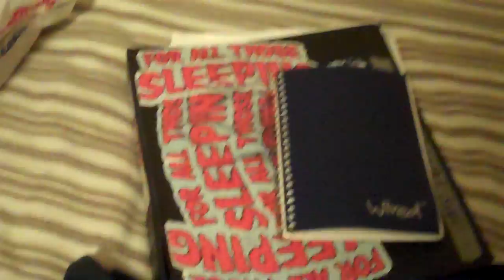Packing up for the Smart Punk Tour!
Me showing you guys what I'm bringing along for the Smart Punk Tour and a little update on some upcoming FATS tours!!